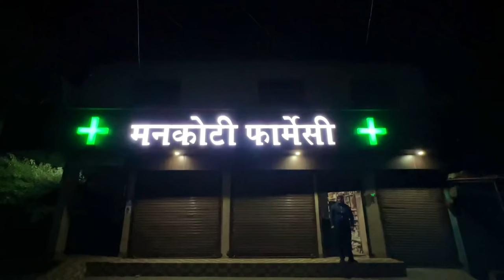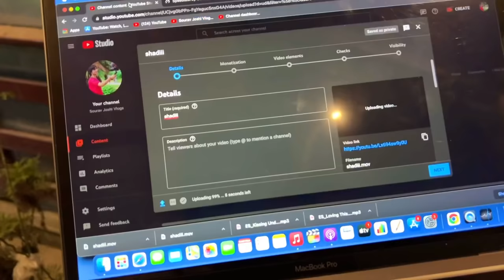Shadi Ke Din Popat Hogya 🙁